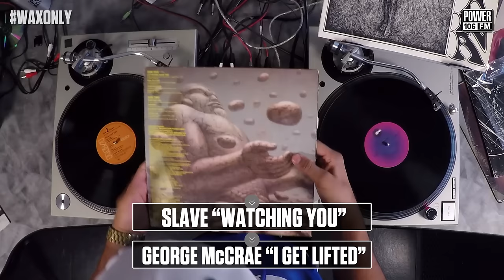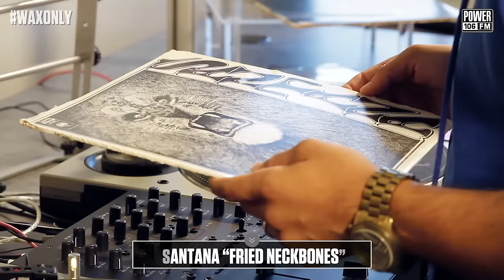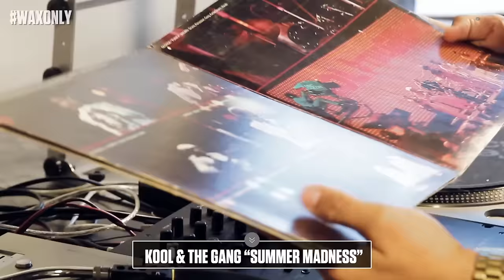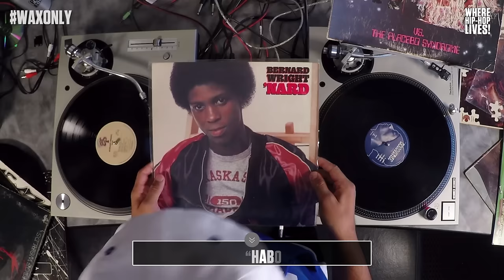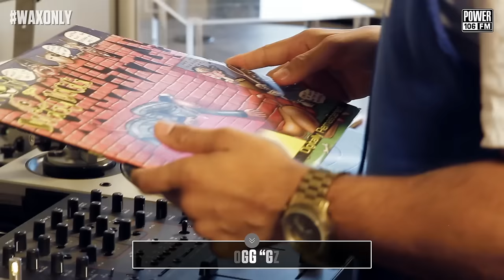Discover Classic Samples Used On Snoop Doggy Dog's 'DoggyStyle'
To Celebrate The 22 Year Anniversary of Snoop Doggy Dogg's 'DoggyStyle' VinRican Showcases Classic Samples That Were Used Throughout This Iconic Album.